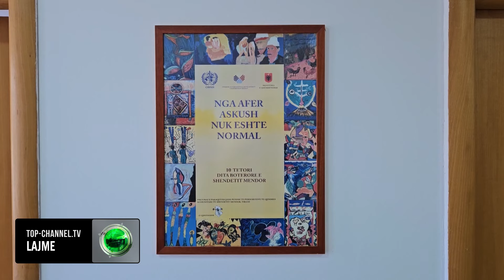Top Channel/ Dita e shëndetit mendor/ Korçë, 3700 persona të kartelizuar që trajtohen nga mjekët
Identifikimi dhe diagnostikimi i personave që preken nga sëmundjet e shëndetit mendor vijojnë të mbeten një ndër problemet më shqetësuese të shoqërisë shqiptare.  Në Korçë janë 3700 persona të kartelizuar pranë Qendrës së Kujdesit të Shëndetit Mendor të cilët trajtohen për sëmundjet e tyre por sipas mjekëve problematika mbetet tek rastet e padiagnostikuara të cilat rrezikojnë fatalitetin.

Përgjatë viteve të fundit krahas të moshuarve dhe personave në moshë aktive vihet re rritje e shifrave të të rinjve që vuajnë nga ankthi apo depresioni.  Mjekët konstatojnë se është ulur mosha e atyre që preken nga këto sëmundje duke nisur nga adoleshenca e hershme që ndikohen nga përdorimi i lëndëve narkotike apo probleme sociale

Të moshuarit që jetojnë vetëm por edhe personat që izolohen nga realiteti pavarësisht prezencës së familjarëve janë ndër rastet që ndërhyrja në kohë e specialistëve mund tju shpëtojë jetën ndaj mjekët apelojnë që rrethi familjar dhe shoqëror të jetë më vigjilent.